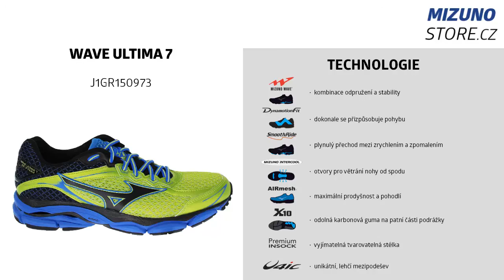Mizuno Wave Ultima 7 J1GR150973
Pro běžce hledající vysokou míru tlumení pro množství naběhaných kilometrů v tréninku.
Obuv Mizuno zakoupíte na webu mizunostore.cz